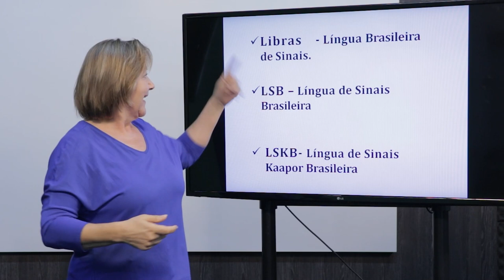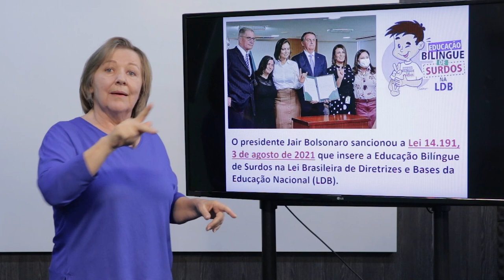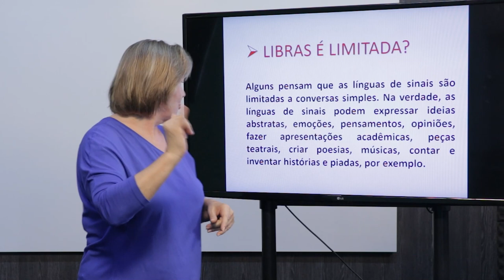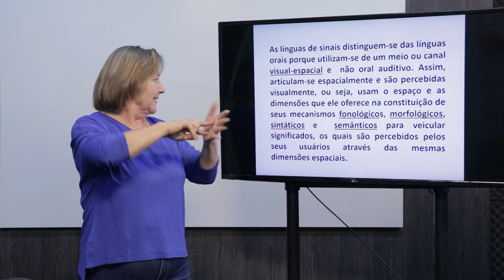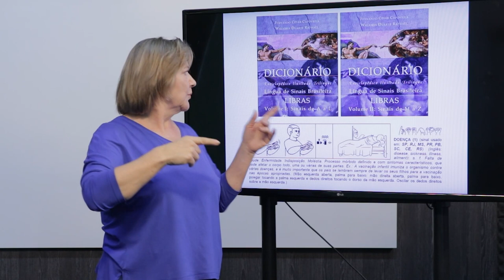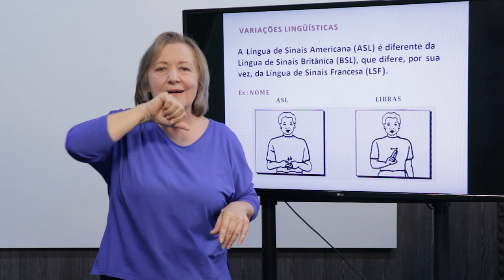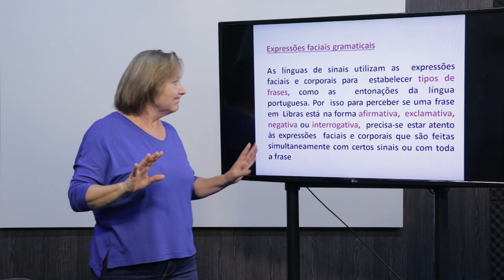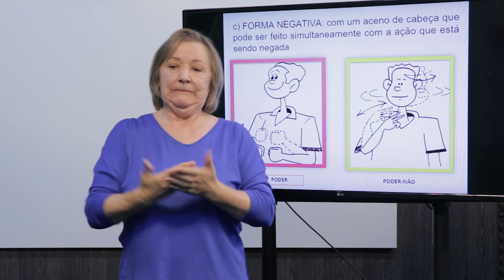[LIB] Libras I - O que são línguas de sinais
O que são línguas de sinais na disciplina de Libras I com a professora Irene M Stock  para Curso de Especialização em Libras EaD da Universidade Estadual do Centro Oeste do Paraná.

Intérprete de Voz: Alan Marlon de Mattos